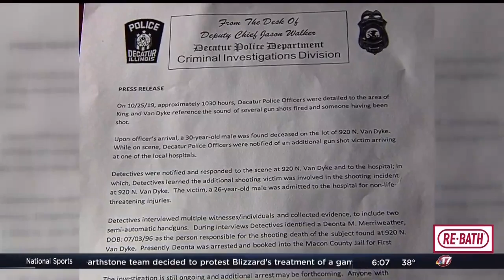Mother pleas for justice in son's death: 'There ain't no murder charges against anybody'